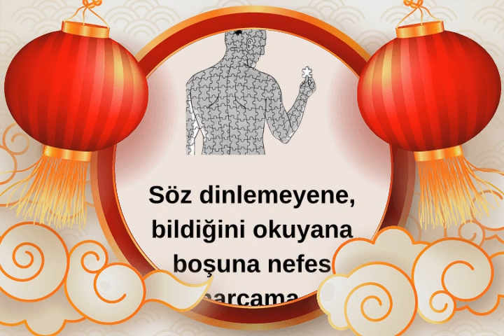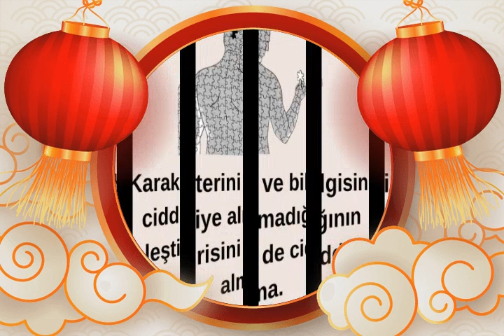Huzurlu olabilmek için neler yapmalınız!?Yeşim Mızrak Gemici, evlilik danışmanı